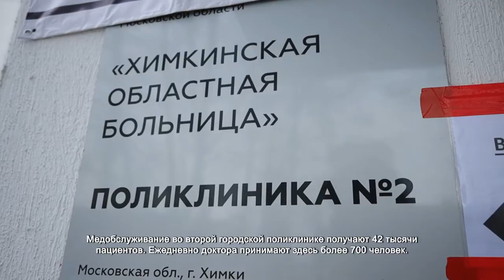Капитальный ремонт поликлиники №2 завершат в декабре. 10.02.2022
Медобслуживание во второй городской поликлинике получают 42 тысячи пациентов. Ежедневно доктора принимают здесь более 700 человек. Прием ведут как терапевты, так и врачи узкой специализации. Пребывание больных в стенах амбулатории станет гораздо комфортнее. К концу года здесь планируют завершить капитальный ремонт.